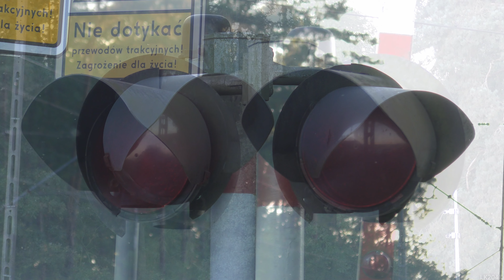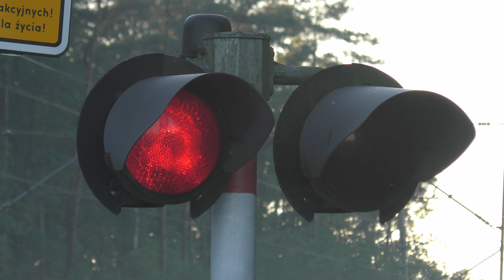[4K] Przejazd kolejowy - Porażyn #2 | Polish railroad crossing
Kategoria przejazdu: B
Numer przejazdu: 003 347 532
Typ automatyki: BUES 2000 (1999)
Czujniki: FSSB 60/80
Sygnalizatory: SYG/RYB/SBP/01/00 (1), SYG/RYB/SBP/01/01 (1)
Napędy rogatkowe: HSM 10E (2)
Sygnał akustyczny: KBB-6 (1)

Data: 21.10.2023